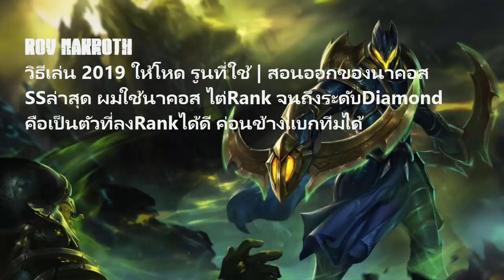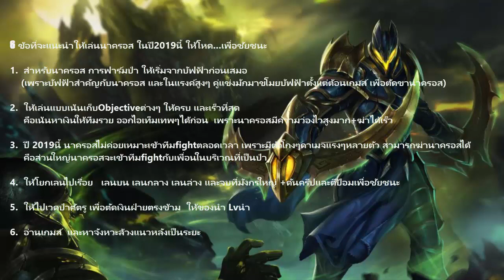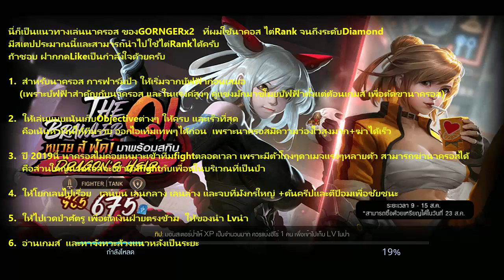ROV Nakroth วิธีเล่น 2019 ให้โหด รูนที่ใช้ | สอนออกของนาคอส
วันนี้ มาสอนเล่น Nakroth วิธีเล่น 2019 ให้โหด รูนที่ใช้ | สอนออกของนาคอส ให้สามารถชนะคู่ต่อสู้ได้

จากการเล่นที่ผ่านมา ทำให้รู้ว่านาครอส ในยุค2019
ไม่เหมาะกับการเข้าทีมfightตลอดเวลา  เพราะมีตัวโกงๆดาเมจแรงๆหลายตัว สามารถฆ่านาครอสได้
แล้วควรเล่นนาคอส แบบไหน ให้ชนะและเกิดประโยชน์กับทีมสูงสุด?
คำตอบคือ..ควรเล่นนาครอส แบบเน้นเก็บObjectiveต่าง ๆ เก็บมังกร ฯลฯ หาเงินให้ทีมรวย
ให้ทีมออกของดีๆได้ก่อนกุมความได้เปรียบ
และคอยล้วงแนวหลังดีกว่า+เน้นโยกเลนตีป้อม
และไปเวดป่าฝ่ายตรงข้าม เมื่อมีโอกาส
โยกเลนไปเรื่อยๆ   นาครอสมีความว่องไวสูงมาก ต้องใช้ความว่องไว/ความพริ้ว ของนาครอสให้เกิดประโยชน์สูงสุด
และรายละเอียดอื่นๆ ติดตามได้ในคลิปเลยครับ